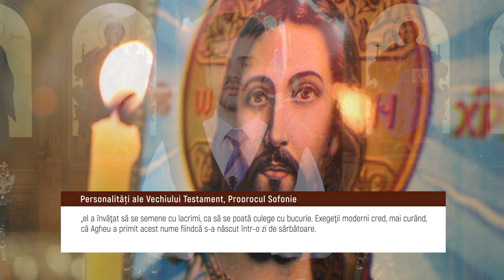Nimic fara Dumnezeu - Personalitati ale Vechiului Testament - Proorocul Agheu | MetropolaTV